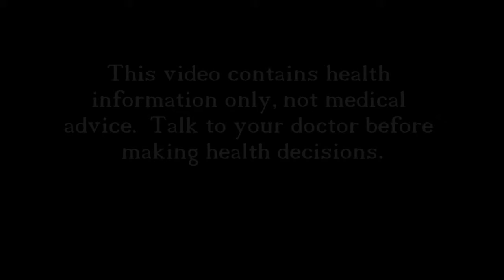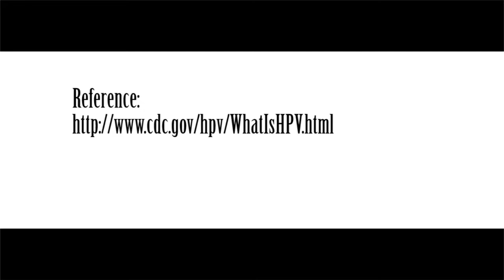Genital HPV Infection - Genital Warts